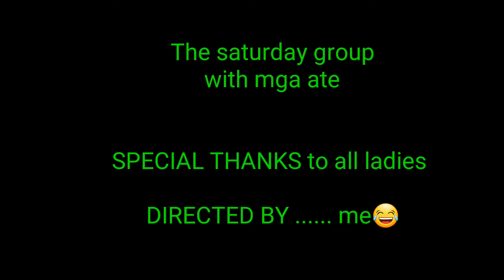KUNG KASAMA MO MASAYA TALAGANG MAG EENJOY KA SA MAGHAPON MO.SAGLITANG PAG SHOPPING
Ang saya talaga pag maraming mga kaibigan.biglaang pag  shopping